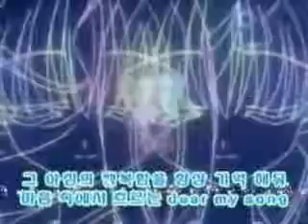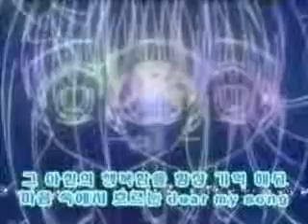Mermaid Melody Korean Opening 1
Mermaid Melody Korean Opening.